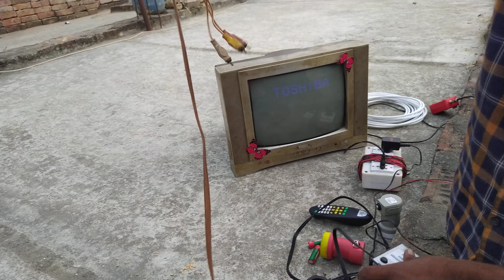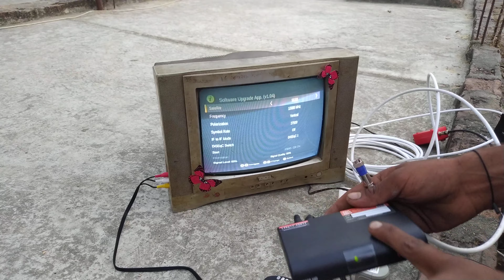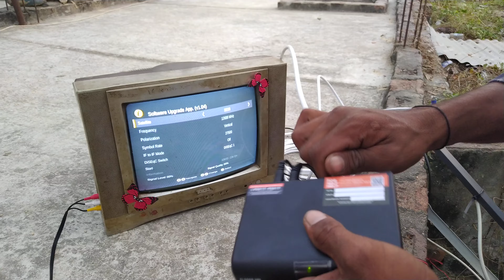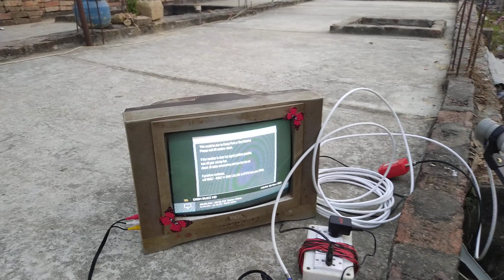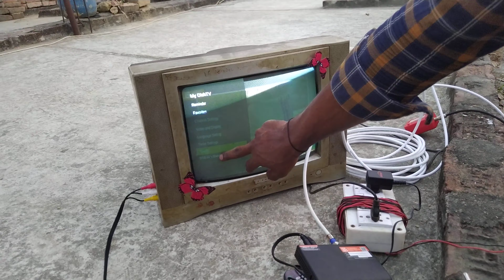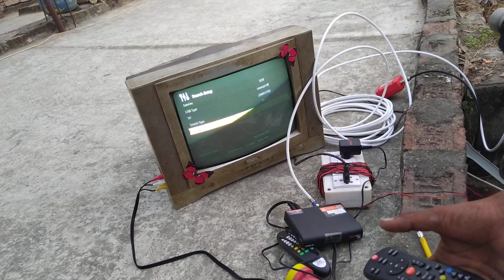Dish tv installation 301problem /How to dish tv 301 problem solve video/Dish tv signal not found 301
Dosto aaj ke is video me hm batane bale hai aapko ki aap kis prakaar se dd free dish tv ka signal mila sakte hai to video ko pura jarur dekhe .